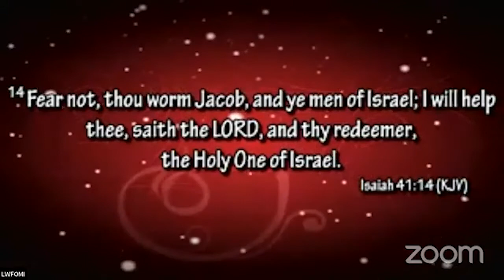THE LORD WILL HELP YOU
DAWN DEVOTIONAL
13th May 2022

Teacher: Bishop Tayo
Topic: THE LORD WILL HELP YOU